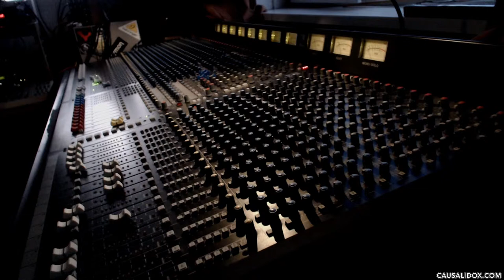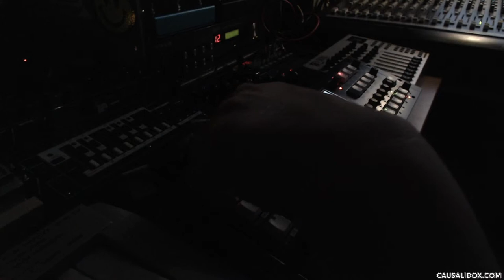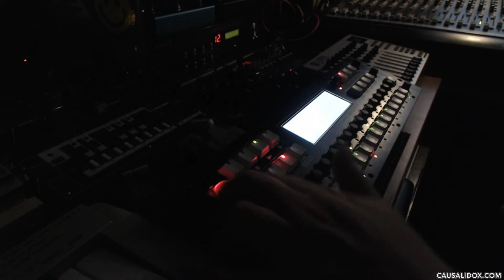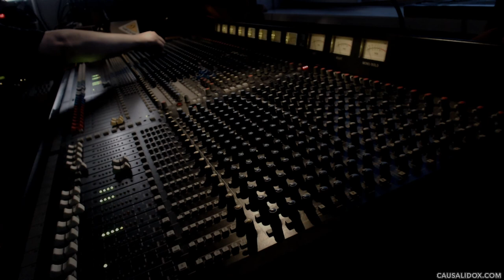CausaliDox - Miscreant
Sequencer & Modulation: Cirklon by Sequentix GmbH, Malekko Heavy Industry Voltage Block, Noise Engineering Mimetic Digitalis, Intellijel Metropolis
Drums: Steady State Fate Entity BD, Noise Engineering Basimilus Iteritas Alter
Synths: Noise Engineering Loquelic Iteritas Percido & Manis Iteritas, Intellijel Atlantis, Kawai K1m, Elektron Analog Four
Effects: Dreadbox / Crazy Tube Circuits White Line Splash, Strymon TimeLine & Volante, OTO Machines Bam, Ensoniq DP/4
Drumasaurus: Tiptop Audio Mantis
Mixer: WMD Performance Mixer, Soundcraft K2